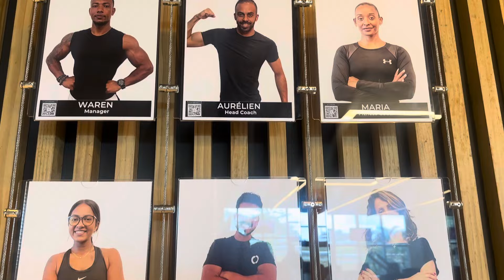ᴍᴇᴇᴛɪɴɢ ᴡᴀʀʀᴇɴ ʀᴀꜰꜰᴀᴜᴛ